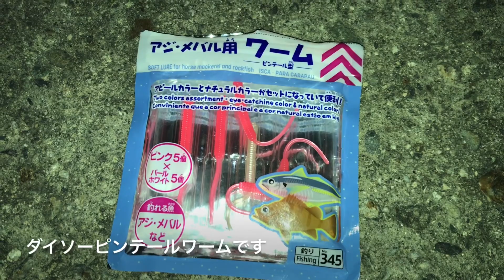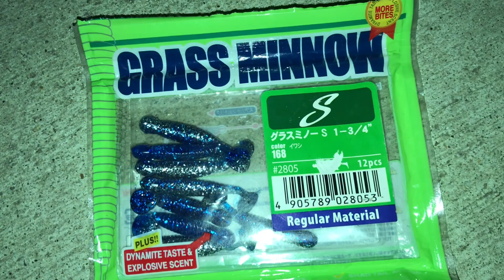夜の温排水で釣れたのは？知多半島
夜の温排水でロックフィッシュ 知多半島です。
知多湾、カサゴ、根魚

□使用BGM

・魔王魂